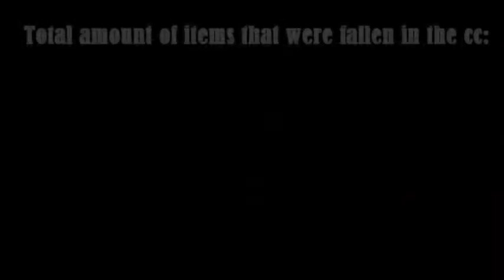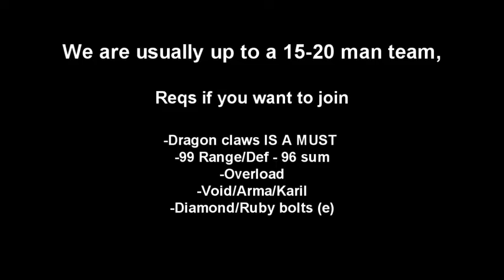Runescape Nex - Massive Drop Loot video! 50B in Drops!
==Come watch us play RuneScape live! RuneScape Television (Broadcasting)==

~Jerry signing off!

IGNORE THIS:
rs elvewatford
rs elvewatford
range of ish dueling vid i vmser i i ayzee i defil3d kids ranqe elvemage i kasoy i fuzzy002005 zezima uloveme the old nite 45 46 passed away died runescape cancer jagex views comments subsribe coventry uk england msn jagex usa amercia pk vid bounty hunter range of ish pk vid 13 bounty hunter pking vid rs jagex p2p magic f2p p2p zezima kdis ranqe soz owned ishybadboy ishybadboy range of ish dark bow bh bs not bounty hunter rs 1 def defence 1 bloodhoun34 bloodhoun rif tiny pupet elvemage elvemage elvemage pk vid 1 Nercychlidae elvemage Elvewatford on youtube is elvemage and his runescape name Wolfex16!KIDS RANQE PURPLE 0WNZ ZEZIMA N0VALYFE PHAT LURE OWNAGE RUNESCAPE WILDY WILDERNESS ELVEMAGE ELVEMAGE RUNESCAPE PKING RUN3 4RR0WPK OWNAGE MAIKEL PRO I MAHATMA I EVO BLOODHOUN34 KIDS RANQE KRAZYFAKEN RUNESCAPE PKER RUNESCAPE PKING INTIATE PURE 99 STR MAGE RANGE OBBY MAUL WICKED MAUL FIRE CAPE P00NAGE I KASOY I ELF MAGE PKA OBBY MAUL MAULER EDGEVILLE POONAGEkids RUNESCAPE WILDY WILDERNESS ELVEMAGE ELVEMAGE RUNESCAPE PKING RUN3 4RR0WPK OWNAGE MAIKEL PRO I MAHATMA I EVO BLOODHOUN34 KIDS RANQE KRAZYFAKEN RUNESCAPE PKER RUNESCAPE PKING INTIATE PURE OWNAGE LURE PHAT 99 1337 PWNAGE PKING PKERS PK PARTYHAT ZEZIMA N0VALYFE RUNESCAPE WILDY BARRAGE ANCIENTS LURING FROSTYDAPKER JETCHIMP BLOOD SEASON BLOODHOUN34 I Mahatma I, Stonecoldpkr,P0ke N Die2, Sourpatchk1d, Krazyfaken, Kids Ranqe ,
1 Pure Devil, Evilsexc, Dizzy Mauler, I Shonomercy, E4t F0od Nub, Im Easy Xp, Iminsan3, Pure insan3, and Xoxofuryxoxo.